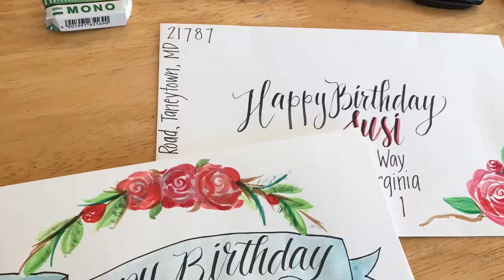Watercolor Rose Wreath Hand-Painted Card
With a few easy watercolor strokes and a simple hand-lettered banner, you can create a card for any occasion!

Visit CreativLEI.com for more lettering and art tutorials.

Supplies:
Card and envelope
Watercolor travel set
Water brush pens
Tombow drawing pencils
Tombow Fudenosuke Twin Tip
Tombow NP eraser